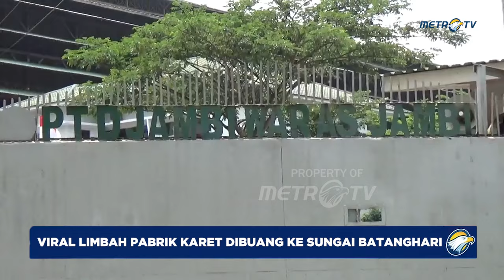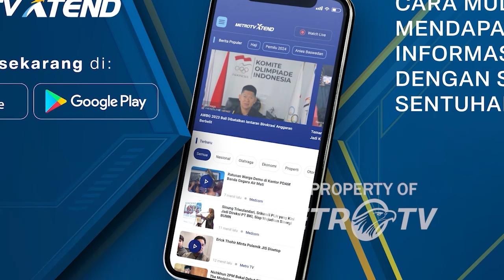Anggota Komisi 12 DPR RI Sidak Pabrik Karet di Jambi Usai Viral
MetroTV, Anggota DPR RI dari fraksi partai NasDem, komisi 12, bersama dinas lingkungan hidup melakukan sidak langsung ke tempat pengelolaan dan pembuangan limbah cair perusahaan industri karet di Kota Jambi, sidak dilakukan pasca beredarnya video yang viral di media sosial, perusahaan pengelolaan getah karet, Jambi Waras tersebut membuang limbah ke sungai Batanghari.